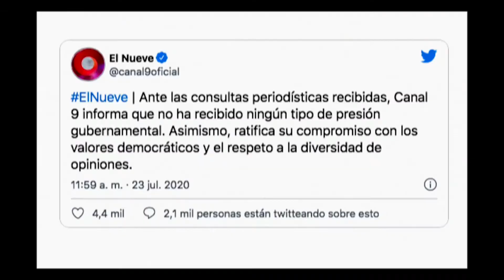CUARENTENA DIA 126